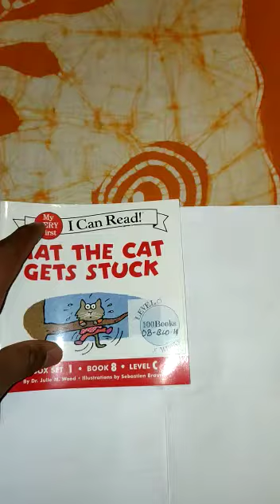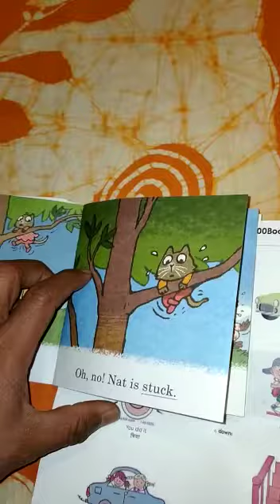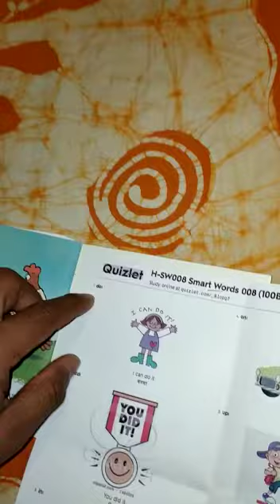P15-08 An adult learner reads the story "Nat The Cat Gets Stuck"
An adult learner reads the story "Nat The Cat Gets Stuck"